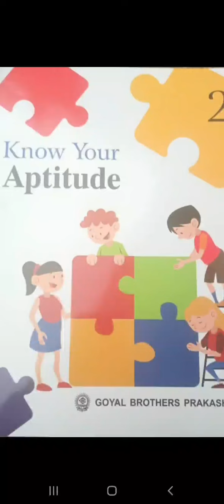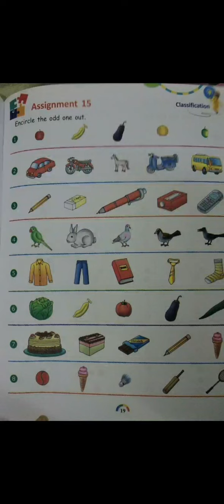2nd Aptitude Ass. 15 Classification